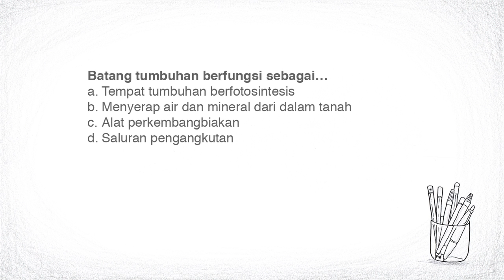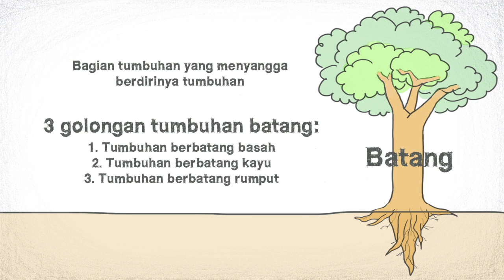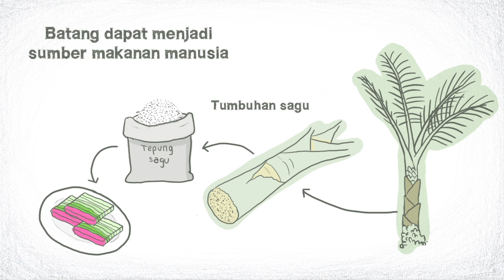SD IPA - Batang dan Manfaatnya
Video ini menjelaskan mengenai bagian penyangga pada tumbuhan yaitu Batang, dan manfaatnya.